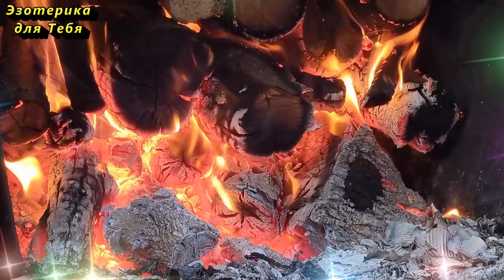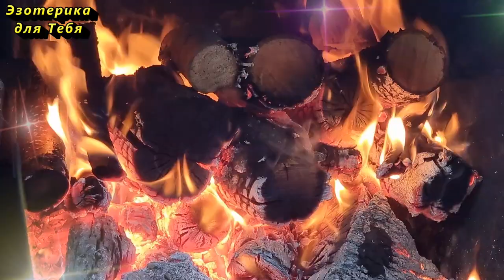До 3 декабря избавьтесь от этой дряни и мусора: и счастье будет вам, и деньги будут всегда при вас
👉 Пока луна убывает предлагаем попробовать избавиться от ненужного и привлечь изобилие и достаток в свою жизнь.. До 3 декабря 2021 года можно провести данный ритуал!

"Откуда пришло, туда и ушло"

👏 Напишите в комментарии эту фразу, чтобы активировать ее действие:
“Моя радость – получать. Я люблю прибыль, роскошь, обеспеченность. Бог всегда со мной, и он помогает мне в моем пути к полному изобилию – духовному и материальному. Я богата, потому что на это есть воля Божья!”

✅Этим простым действием, Вы расширяете свои потоки 💫 Энергий! В том числе и потоки денежной💲 Энергии!